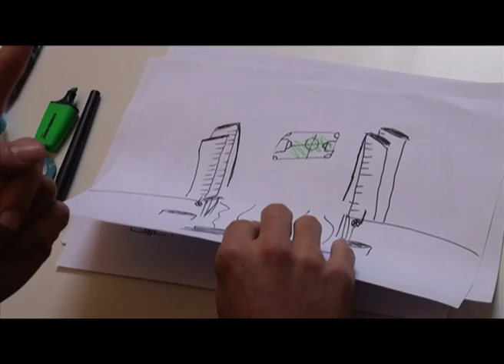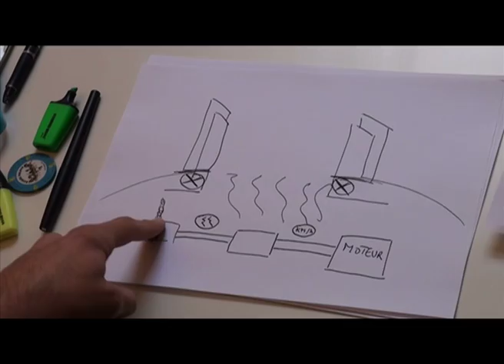Ces ponts sorciers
Pour tout comprendre sur le fonctionnement du pont Bacalan-Bastide, le camion de ces ponts sorciers fait escale sur les quais de Brazza. A l'aide d'un schéma animé, nos deux experts, Marc et JB, vous expliquent comment la travée centrale pourra s'élever jusqu'à 53 mètres de haut.